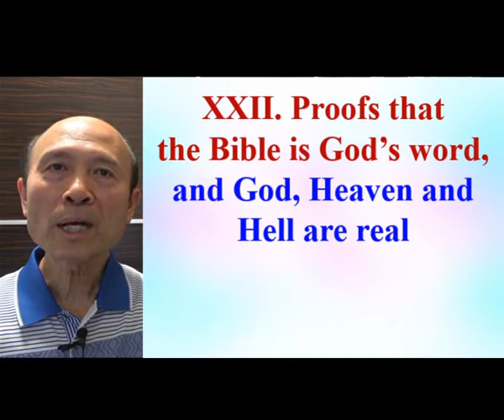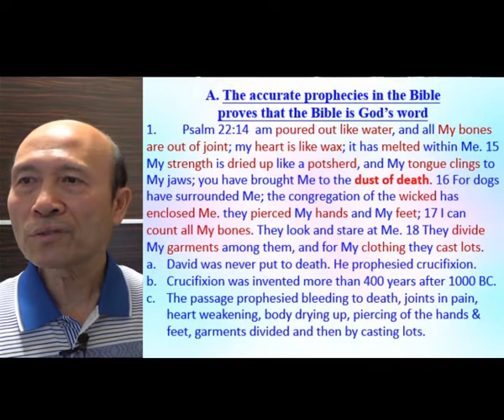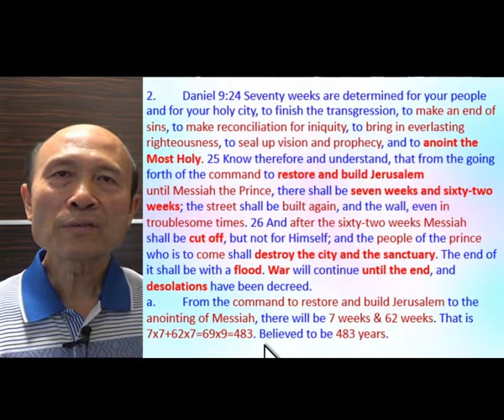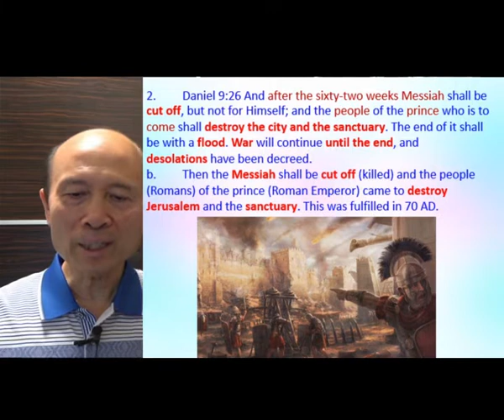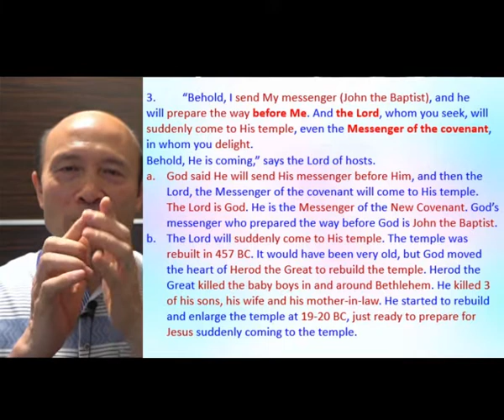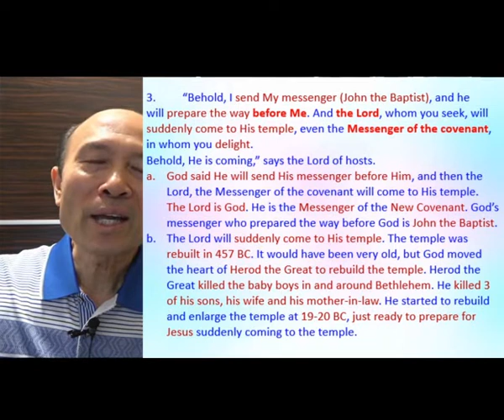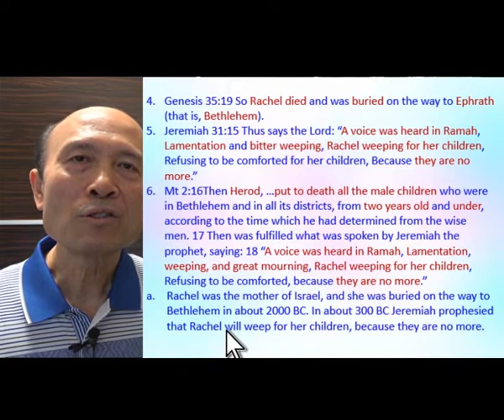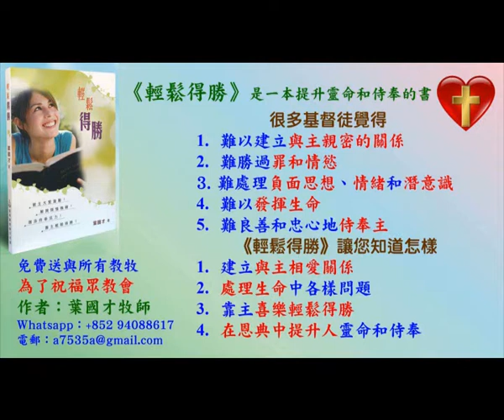Proofs that the Bible is God's word 1/2-Pastor Tim Yip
Proofs that the Bible is God's word 1/2
I am a Bible-based Spirit-filled Christian pastor and missionary. I only teach teachings that I derive from the Bible. I enjoy my relationship with God through Jesus Christ. My main calling is to help pastors, leaders and any lay Christians to grow in Christ and to serve God with joy and zeal. I have done mission work in 15 countries. I do a weekly training of ministry in my Facebook (Global Fire Missions Ministries), and I will upload the videos here.
I was filled with the Holy Spirit in 1998 and have trained many ministers  to be filled with the Holy Spirit and to serve God with the power of God. I am happy to help anyone or any church to serve God with joy and with effectiveness. I have a B.A. in biblical literature at Simpson College of the Christian & Missionary Alliance Church, USA, and 2 master degrees in exegetical theology at Concordia Theological Seminary in Fort Wayne, USA.